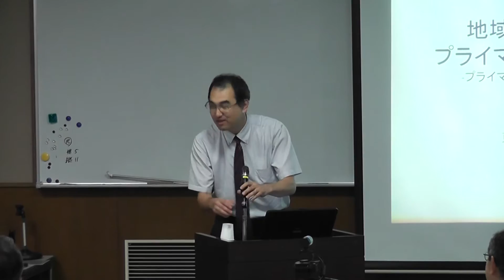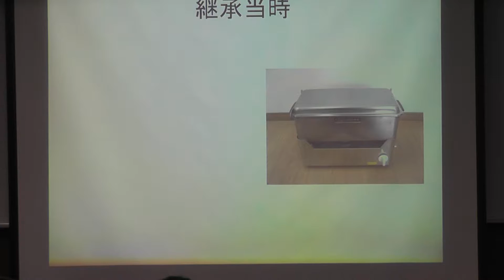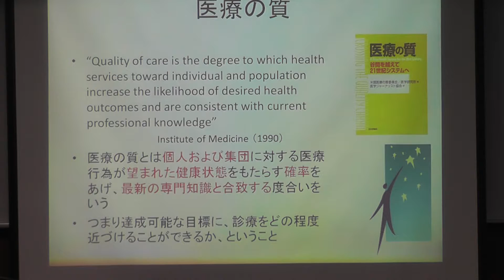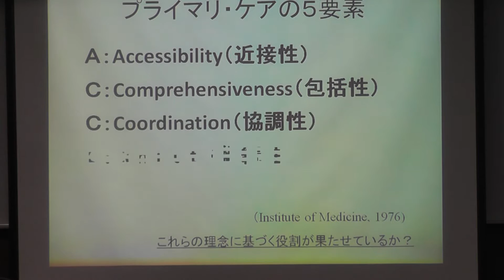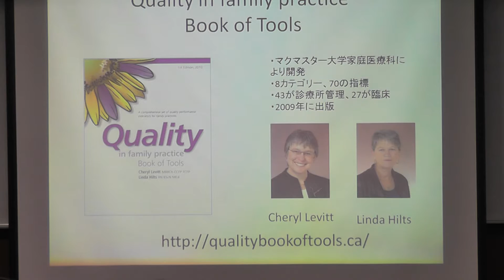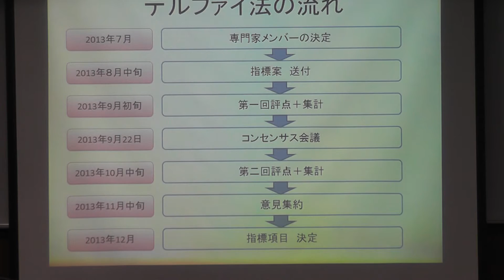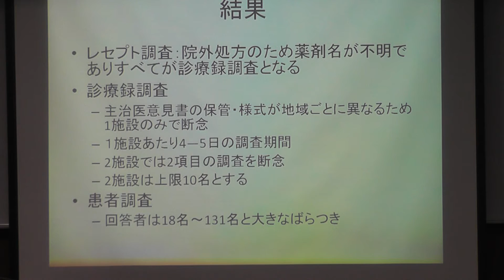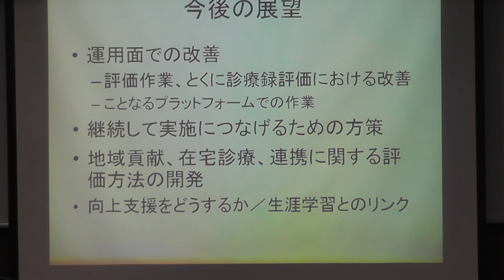第82回東京大学医学教育セミナー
「地域の診療所におけるプライマリ・ケアの評価の試み」
日時 ：2015年9月2日（水） 18時00分～19時30分
講師 ：松村真司　先生
（松村医院院長、東京大学大学院医学系研究科 医学教育国際研究センター 客員研究員